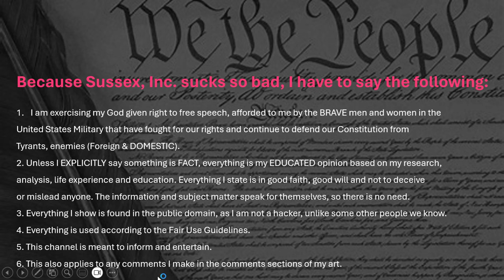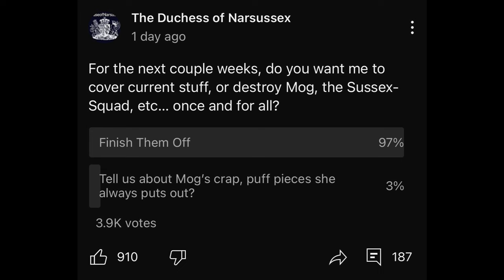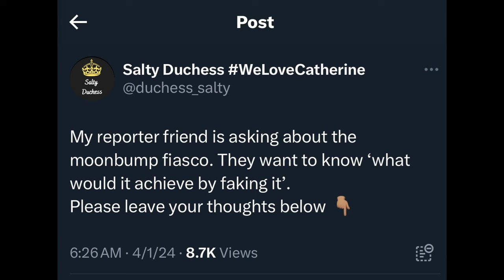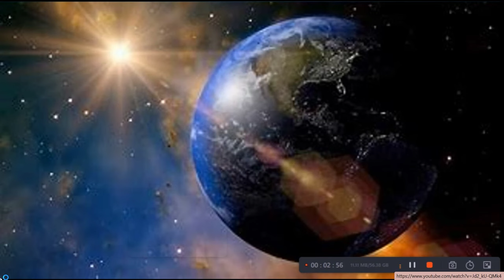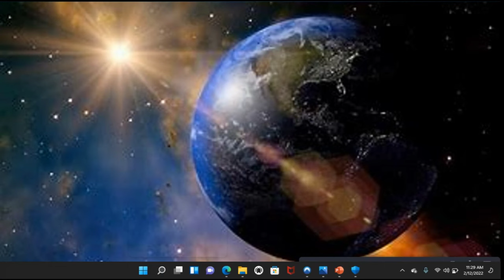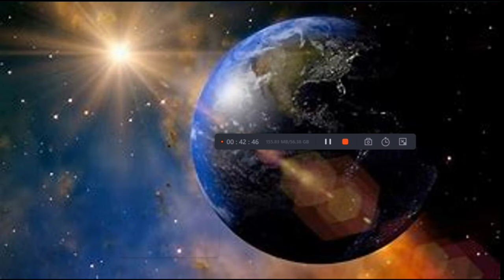This Is So Embarrasing and Damaging to The Sussex Squad And Meghan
GETTR - @duchofnarsussex
Truth Social - @duchofnarsussex
Gab - theduchessofnarsussex

Age
Caste
Disability
Ethnicity
Gender Identity and Expression
Nationality
Race
Immigration Status
Religion
Sex/Gender
Sexual Orientation
Veteran Status